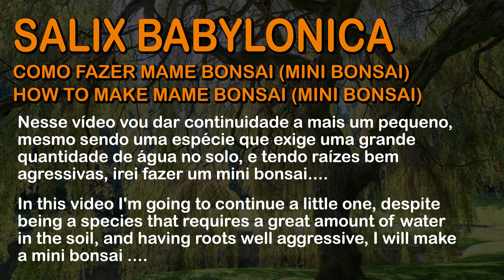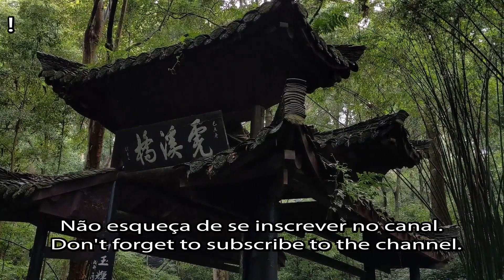mini bonsai - Salix babylonica -Bonsai SP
Nesse vídeo vou dar continuidade a mais um pequeno, mesmo sendo uma espécie que exige uma grande quantidade de água no solo, e tendo raízes bem agressivas, irei fazer um mini bonsai.
In this video I'm going to continue a little one, despite being a species that requires a great amount of water in the soil, and having roots well aggressive, I will make a mini bonsai .